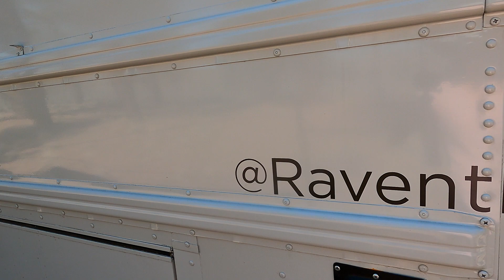Northwest Nomads Gathering Wrap Up | Van Life | Full Time Solo Female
In this van life episode, we'll be having some more fun at the Northwest Nomads Gathering. It's a day full of mimosas and music, vegan pancakes and vegetarian chili. But most importantly, some very excellent people!

Van Essentials:
Maxtrax Recovery Boards
Camco Levelers
Auto Pour-Over Coffee Maker
Omnia Oven
Renewable Mini Dehumidifier
USB Rechargeable and Battery Operated Clip On Fan (for Summer Van Life)
Hot Water Bottle (for Winter Van Life)
Magnetic Curtain Rod
150LBS Rare Earth Magnets (with hooks)

Miscellaneous:
Hunt a Killer: Death at a Dive Bar (standalone 1 episode)
Hunt a Killer: The Moon Summit Mystery Complete Box Set (6 Episodes)